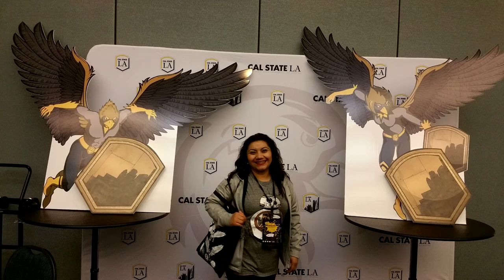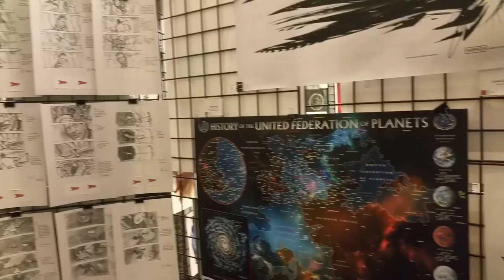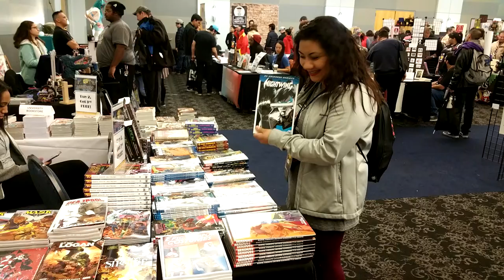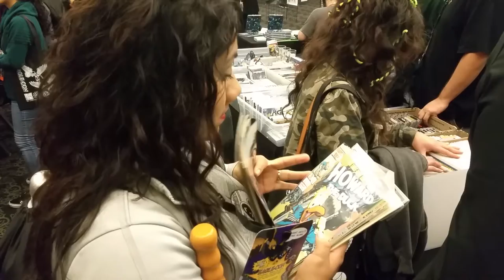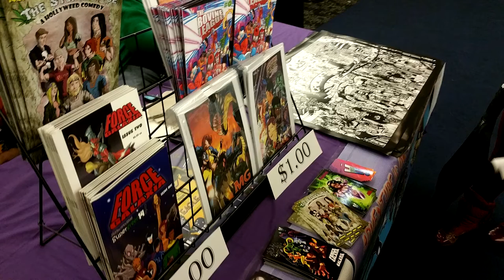Ep. 60 - Calstate L.A. Eagle Con 2018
Eagle-Con 2018 was a cozy event during a rainy day. Full of surprises, fun and friendly faces.  We hope the event gets extended hours next year, as time went by fast this time around.  Enjoy.